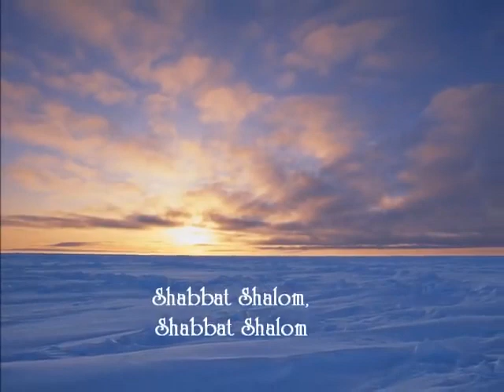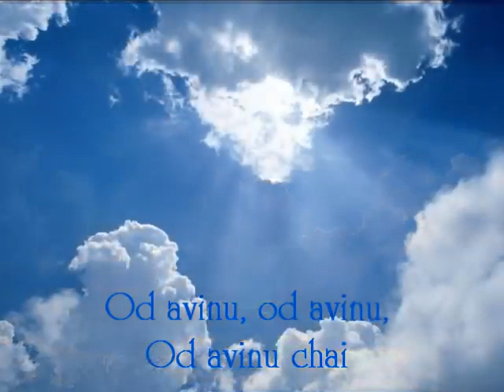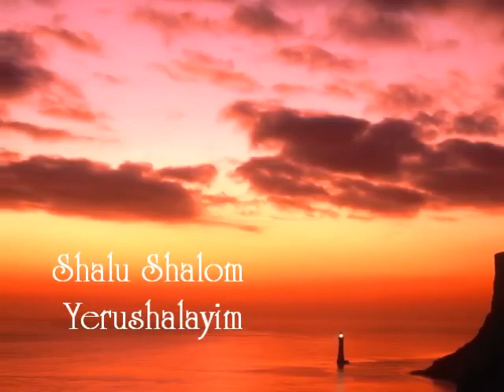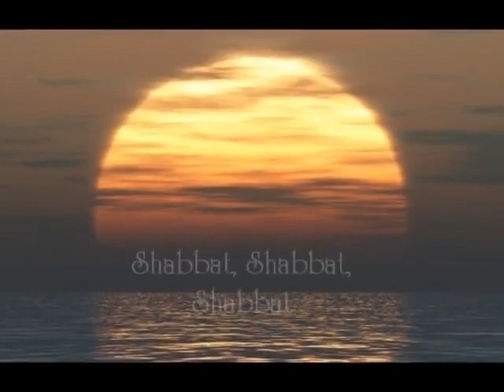SHABBATH SHALOM with lyrics 安息日平安 - Medley by Jonathan Settel